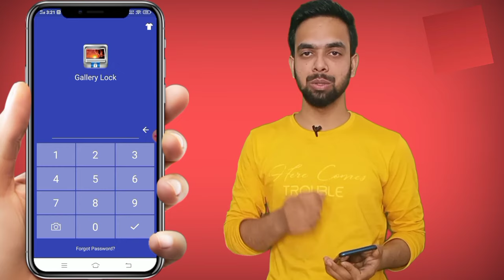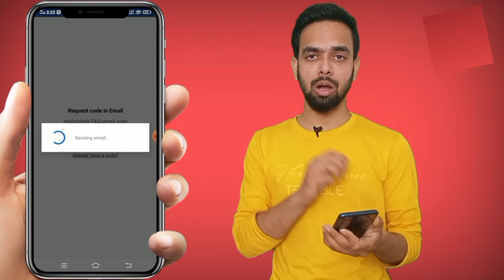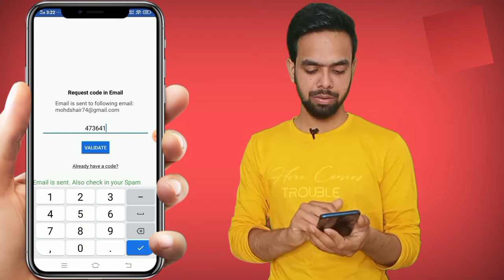How To Reset Gallery Vault Password 2021 ! Gallery vault ke password ko kaise recover kare